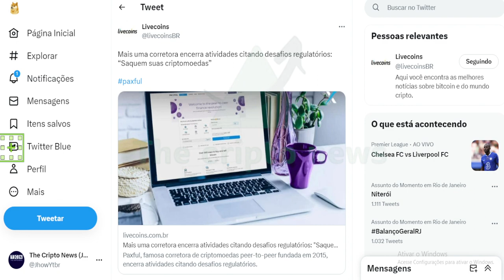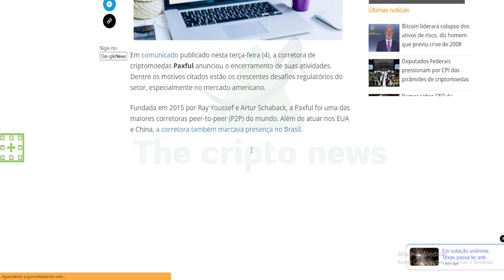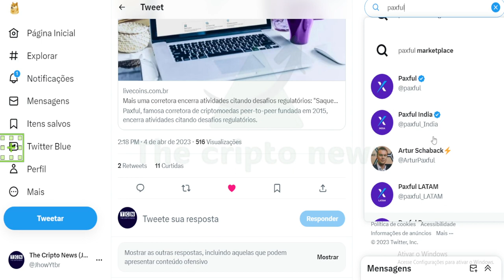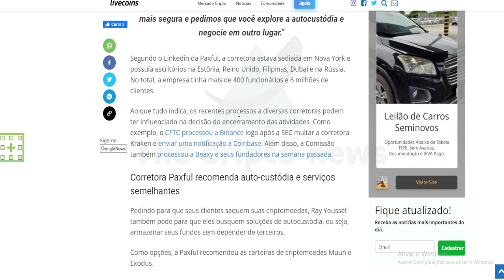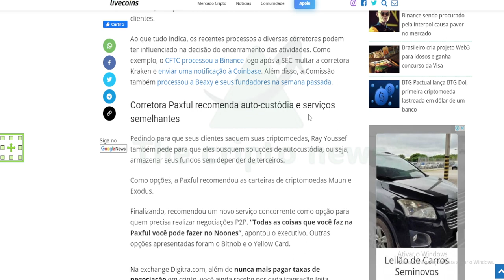URGENTE 🔴 ESSA CORRETORA ESTÁ FALINDO !!